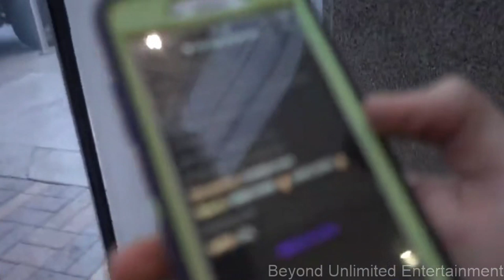ice Poseidon gets scammed In Atlanta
Ice encounters multiple TriHards in Atlanta and almost gets scammed.